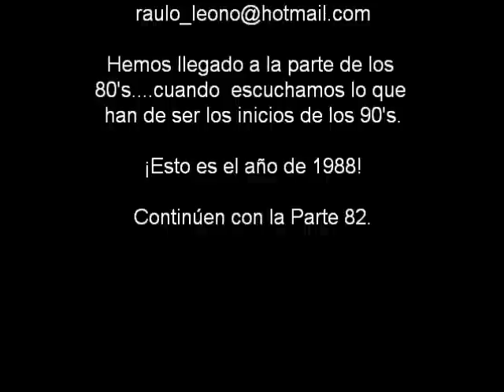Music of 1880 to 2010 (Part 81: 1987 to 1988)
Con este video van a escuchar el cambio de 1987 a 1988. Posiblemente seguirán diciendo: ¡Pues yo escucho lo mismo!; pero la realidad es otra. Las canciones de 1988 ya van perdiendo la escencia ochentera, aunque hay algunas que aún no lo han dejado. La década de los 90's está próxima y con ella se acerca la presencia de nuevos géneros más apegados a la Electrónica, al Rap (que apenas comenzaba), Hip-Hop, e incluso el Dance es aún más dinámico y potente que el de finales de los 80's.

Kraftwerk (de los pioneros de la Electrónica) aún mantiene fuerza popular en los 80's; aunque ellos han sacado una infinidad de temas, es imposible hacerme de todos en videos, pero procuro hacerlo con algunos HITS que llegaron a obtener como "Llamada telefónica". Michael Jackson mantiene su buena racha de Super Temas con "La manera en como me haces sentir"; justamente por estos años su físico era ya prácticamente blanco y considero que hasta ahí hubiera dejado su proceso de "blanquearse" o ¿ustedes que piensan?. Los Bee Gees es una de las bandas más importantes del Siglo XX, y en 1987 tienen su mayor éxito después de varios años, su estilo era totalmente distinto al que teníen a finales de los 70's y a finales de los 60's. Y hablando de bandas destacadas del siglo pasado, también estaba U2 (con Bono a la cabeza) y un inolvidable clásico llamado "Donde las calles no tienen nombre" (también del álbum: The Joshua Tree). Bobby McFerrin es un virtuoso del género Vocal-Jazz y Reggae. ¿quién no conoce este tema en donde no hay ni un solo instrumento, sino que más bien todos los sonidos son corporales?. ¿se saben el nombre?. El famoso dúo de Roxette es uno de los más influyentes del Europop a partir de entonces. y hasta los 90's. Por otro lado, Milli Vanill. una de las bandas del Pop-Rap con un elevado grado de controversia, el fraude musical del siglo, pero aún así su imágen aparentemente era lo que contaba y hasta la fecha lo sigue siendo; uno de sus éxitos iniciales fué "Nena, no olvides mi número". Muchos grupos y cantantes que eran emblemáticos en los 80's estaban dejando de serlo para que simplemente sean recordados por dicha década (como por ejemplo: The Cars, cuyo tema de "Tú eres la chica", sería el último gran HIT porque su desintegración se avecinaba para 1988), pero habían algunos otros que se resistían a ello y seguirían su vuelo por años posteriores. tal es el caso de Duran Duran, Bon Jovi y Pet Shop Boys (todos incluidos con algunas canciones en el presente video).

"UNOS SE QUEDABAN y OTROS CONTINUABAN SU CAMINO POR EL SENDERO DE LOS NOVENTAS".

Espero que este video también haya sido de su agrado y los invito a que continúen ahora con la Parte 82 y ¡QUE VIVA LA MÚSICA!.

Salu2.